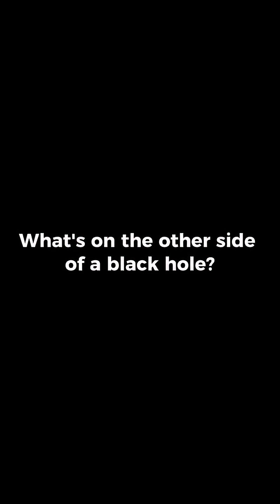Why Black Holes Are The Most Interesting Thing In Existence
You’ve fallen beyond the event horizon. Now you're approaching the singularity — but what if it’s not the end? Could black holes be gateways to other universes? Or is there only… oblivion?

In the final short of our black hole series, we explore the wildest theories about what lies on the other side.

🎧 Headphones recommended for the full cinematic experience.
🌌 Follow Dark Horizons for more cosmic mysteries.